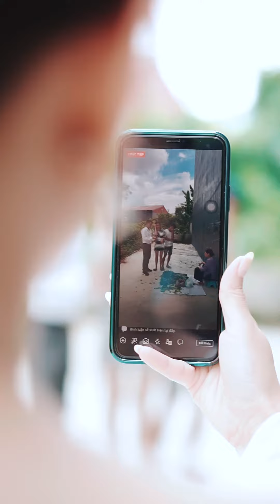Đám thanh niên giở trò - SONALY tiktok